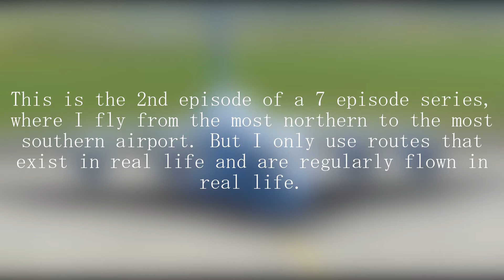Trenton - Charleston | Part 2 | CYLT - NZSP | Infinite Flight Global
This is part 2 of my little series, where I fly from the northernmost airport (Alert airport(Icao-Code:CYLT)) to the southernmost airport (Jack F. Paulus Skiway(Icao-Code:NZSP)). But the challenge is, I can only use routes that are served in real life and that are also mostly served on a daily bases.